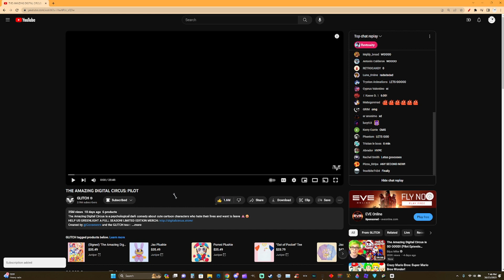THE AMAZING DIGITAL CIRCUS IS DISTURBINGLY AMAZING...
I reacted to the amazing digital circus by @GLITCH